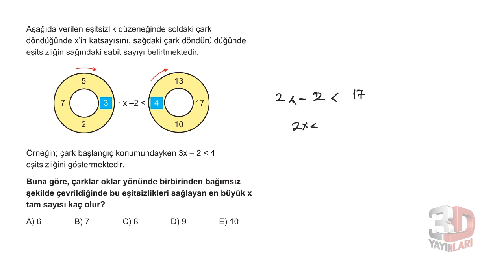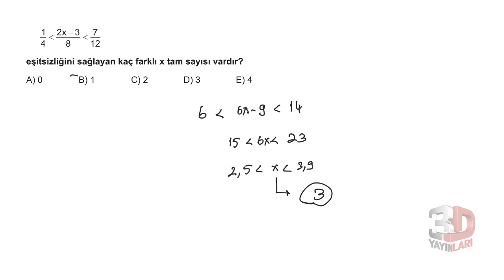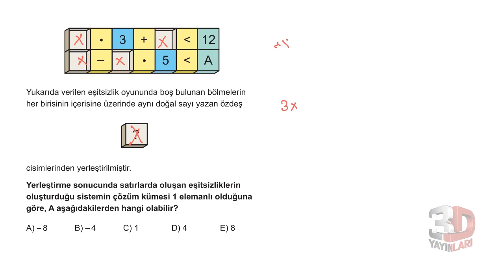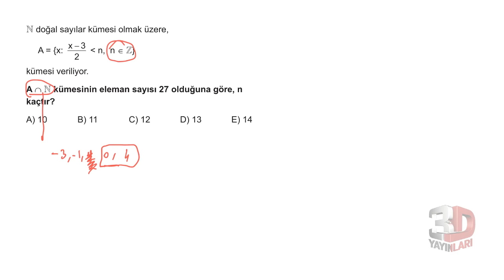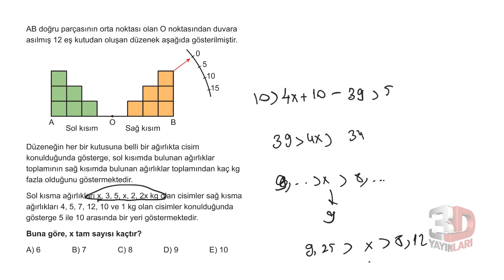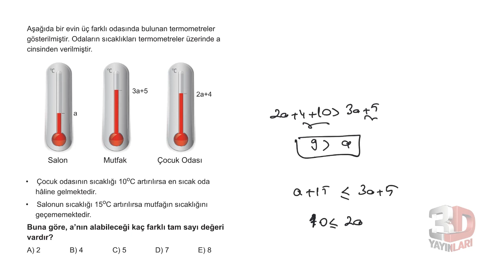3D TYT MATEMATİK BÖLÜM - 1 TEST -35(BASİT EŞİTSİZLİKLER)